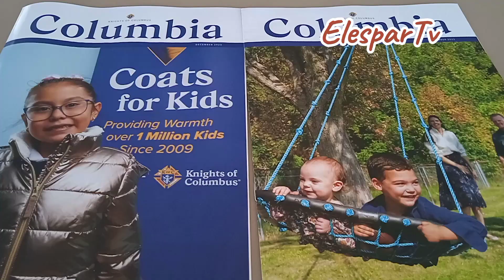KNIGHTS OF COLUMBUS council 13855 monthly meeting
january 14, 2024 monthly meeting was held at DSSVFP
Mamatid, City of Cabuyao

VIVAT JESUS